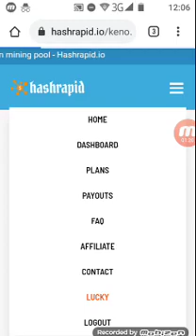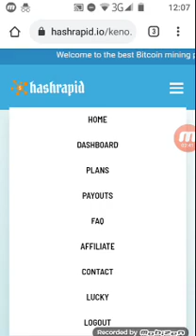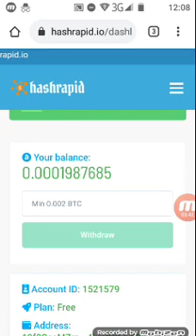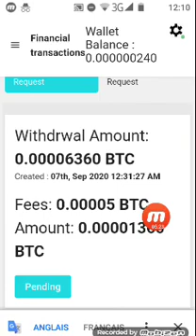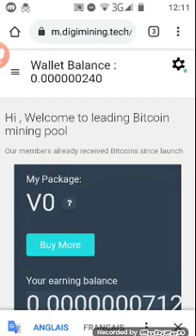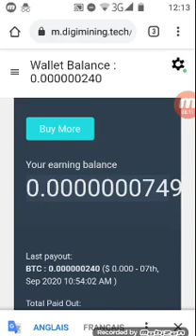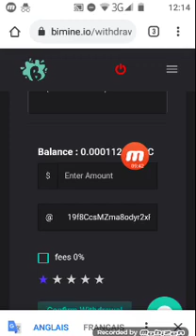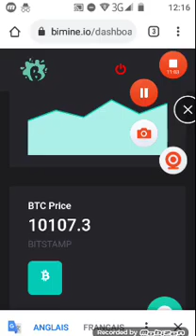افضل 3 موقع الربح من الانترنت للمبتدئين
افضل 3 موقع الربح من الانترنت للمبتدئين  بدون